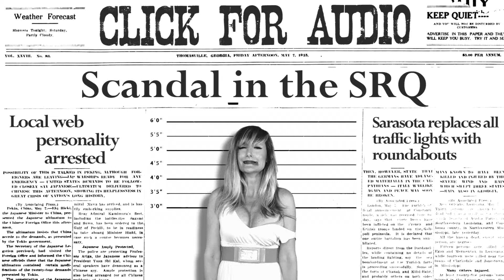What's Up! with Kirsten - Episode 99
Sarasota Beer Fest!

Events Hosted by Kirsten in Sarasota through the week

The Great American Dinner Theatre at The Starlite Room